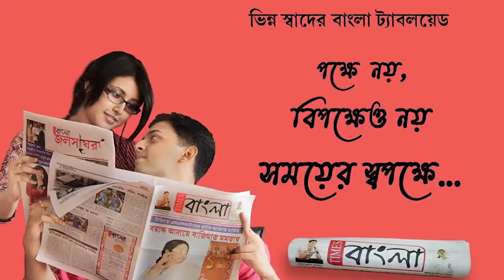প্রশিক্ষণ কেন্দ্র পরিদর্শনে শ্রমমন্ত্রী বেচারাম মান্না